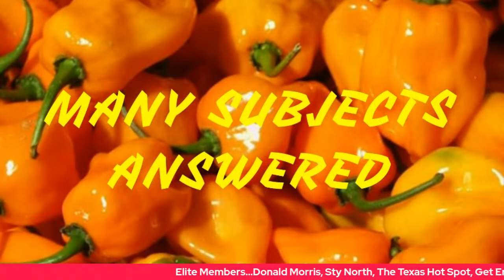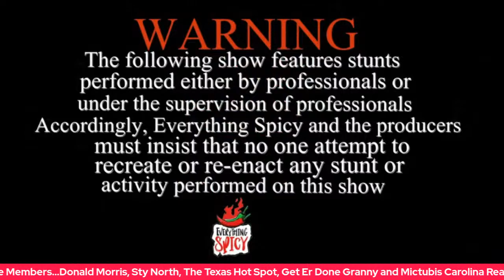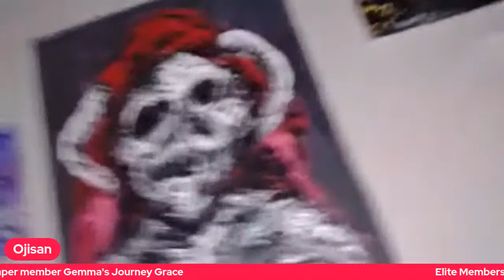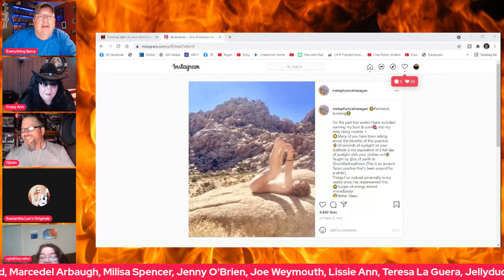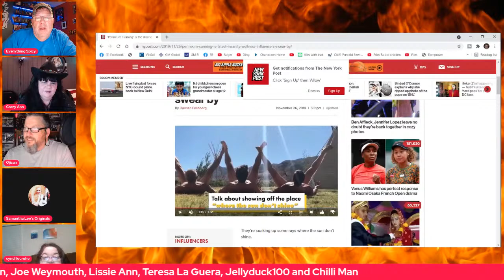MYSTERY HOT SAUCE REVIEW WITH MY FRIEND STY 2.0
Come watch while Sty 2.0 and I review hot sauce.

Everything Spicy and KeepitSpicy Merchandise.